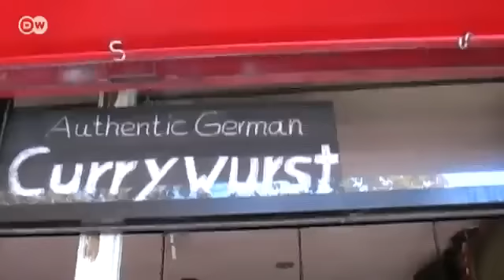Jana Stroe, a taxi driver in New York City | Global 3000 - Questionnaire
Jana Stroe from Romania has been driving a cab in New York for almost 26 years. As a proud New Yorker, she sees taxi drivers as ambassadors for the city. She loves driving and meeting people from all over the world. She works hard and hopes to see her son through law school.